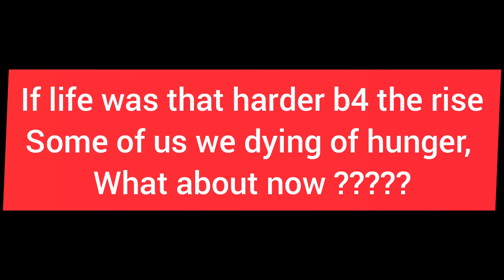VILE COMRADES WANA-SURVIVE NA MAFUTA YA MBOGA!!!